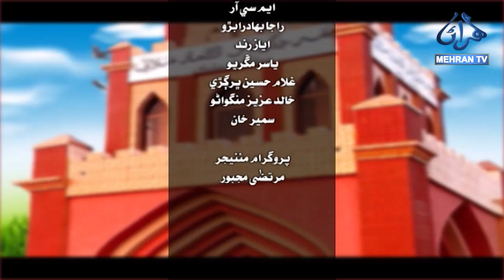SUBH-E-MEHRAN || TUESDAY 13-02-2024 || Morning Show MEHRAN TV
𝕊𝕌𝔹ℍ-𝔼-𝕄𝔼ℍℝ𝔸ℕ
A Vibrant Morning Show on Mehrantv
Subh-e-Mehran is a lively and informative morning show broadcast on Mehrantv, a Pakistani television channel. The show airs Monday through Friday from 10:00 AM to 12:00 PM, making it a refreshing start to many viewers' days.

Subh-e-Mehran keeps viewers informed about relevant social, political, and economic issues, often bringing on guests for insightful discussions.

The show prioritizes women's well-being, offering tips on fitness, nutrition, and general health maintenance.

Practical advice on household chores, budgeting, and managing busy schedules is a mainstay of the show.

Subh-e-Mehran doesn't forget the fun factor, incorporating interactive segments, games, and musical performances to keep viewers engaged.

The show is currently hosted by the dynamic duo of Azmatullah Kumbhar and Tahira Joyo.
Their charismatic personalities and insightful commentary make Subh-e-Mehran a valuable and enjoyable experience for viewers.

Overall, Subh-e-Mehran is a well-rounded morning show that caters to a diverse audience. Its focus on women's empowerment, informative content, and engaging format make it a popular choice for viewers in Pakistan.

Program          :     𝕊𝕌𝔹ℍ-𝔼-𝕄𝔼ℍℝ𝔸ℕ

Host                 :-      Azmatullah Kumbhar || Tahira Joyo
Guest               :-      Lal Muhammad Baloch
Guest               :-      Khursheed Alam